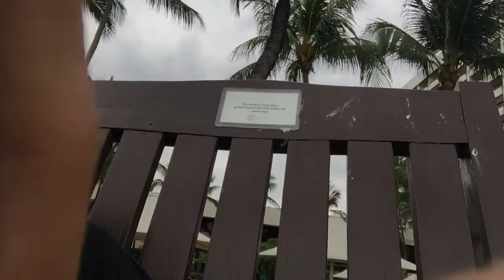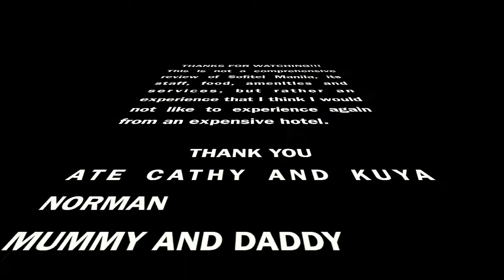Vlog030: College Graduation + not so comprehensive review of Sofitel Manila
That's basically it!